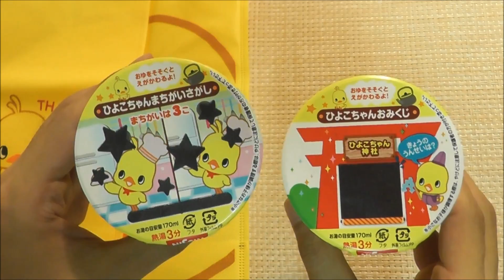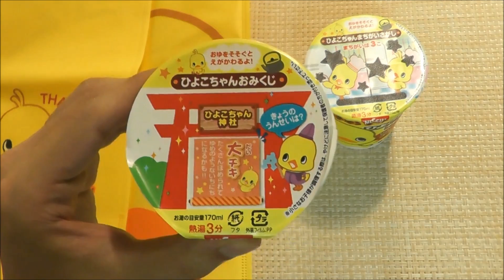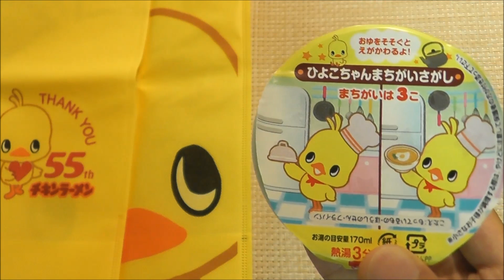Nissin Chicken Ramen Noodles Mini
nutrition facts 1pack(32g)
calories 143kcal
protein 3.7g
fat 5.1g
carbohydrate 20.6g
sodium 770mg
vitamin B1 0.10mg
vitamin B2 0.13mg
calcium 51mg